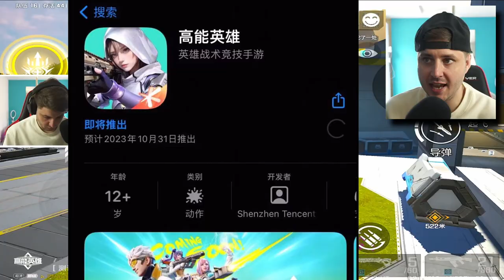Apex Mobile 2.0 Global Launch Date?! (High Energy Heroes)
High Energy Heroes AKA Apex Legends Mobile 2.0 Beta is officially here but will it be launching globally?!